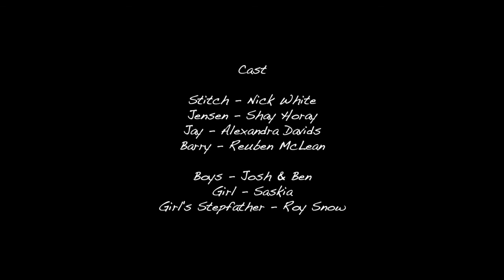[Scoring] Bear Hugs ReScore by Chris Burgess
My re-score for this brilliant short film by Nick McLean for the 2021 Indie Film Music Contest.